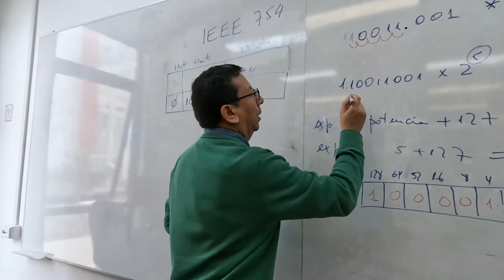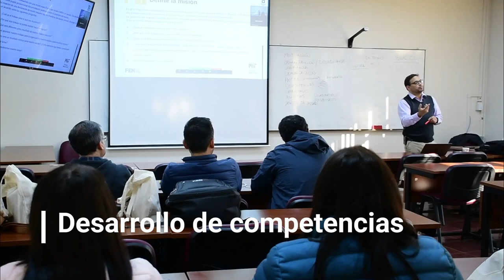VIDEO CORPORATIVO FEN 2023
La Facultad de Economía y Negocios cuenta con un cuerpo académico de excelencia y un equipo de profesionales y funcionarios administrativos con alto compromiso institucional. Dispone de una infraestructura de primer nivel y acceso a tecnologías de información.